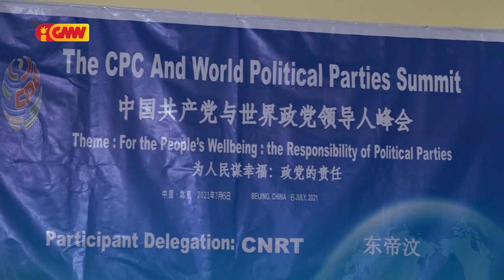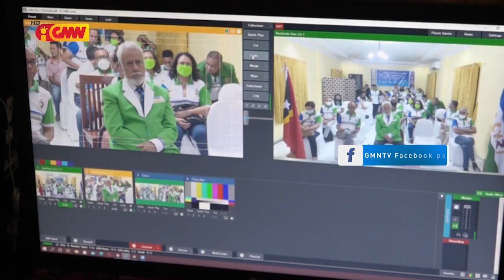CNRT,FRETILIN,PLP,KHUNTO no PD Reprezenta TL Partisipa Conferência Partido Comunista China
Partidu CNRT,FRETILIN,PLP,KHUNTO no PD Reprezenta TL Partisipa Conferência Partido Comunista China